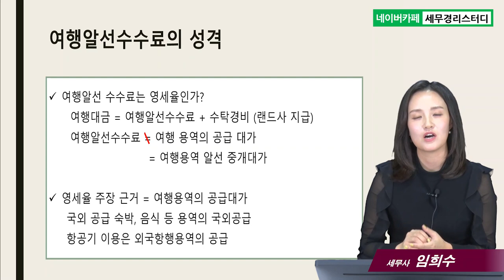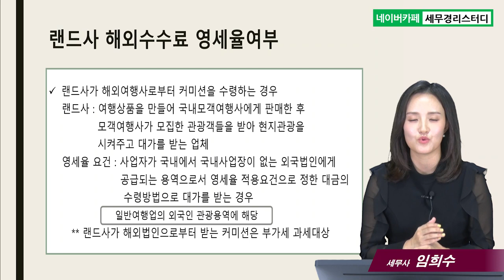#13 여행사가 알아야 할 세금(2) - 임희수 세무사의 5분특강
13.여행사가 알아야 할 세금(2)
- 여행알선수수료와 영세율적용